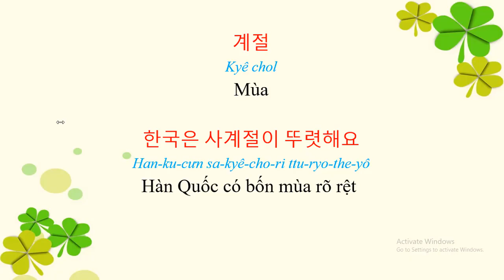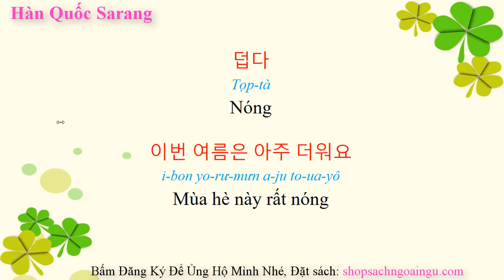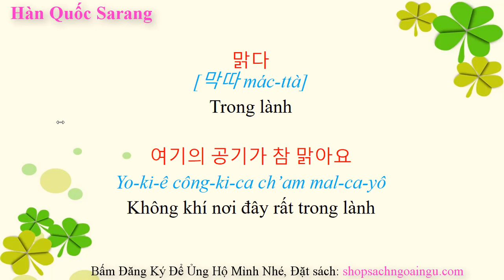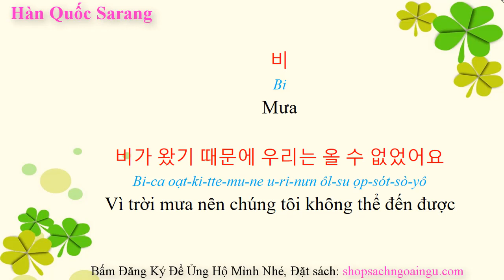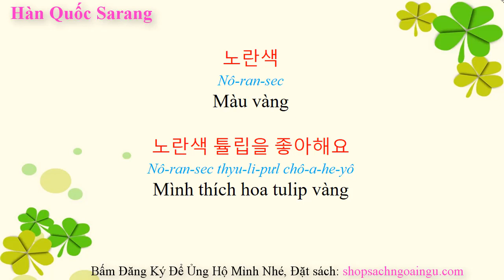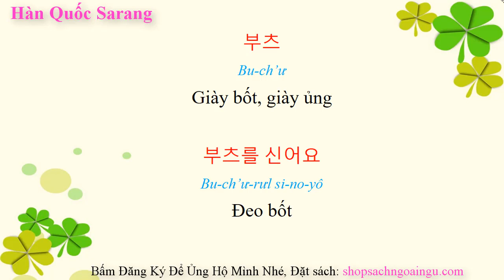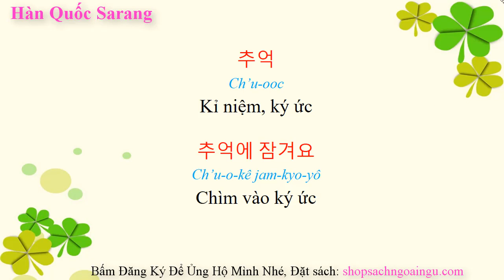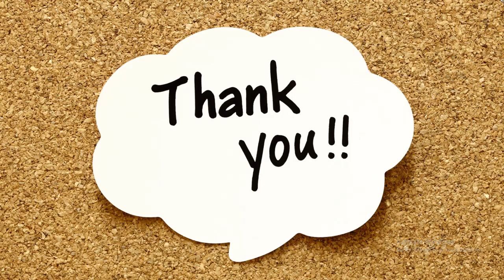Tiếng Hàn Tổng Hợp Sơ Cấp 1 - Từ Vựng BÀI 11: 날씨 THỜI TIẾT | Hàn Quốc Sarang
Hàn Quốc Sarang - Tiếng Hàn Tổng Hợp Sơ Cấp 1 -  Từ Vựng BÀI 11:  날씨 THỜI TIẾT

► ĐK nhận file bài tập luyện tập: Inbox zalo 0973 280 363